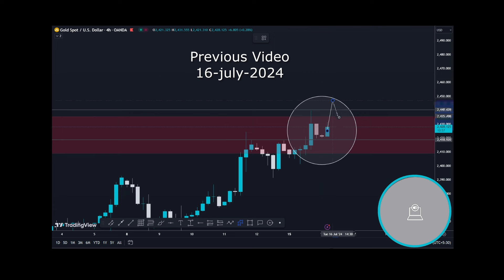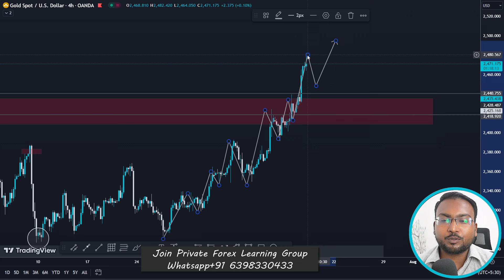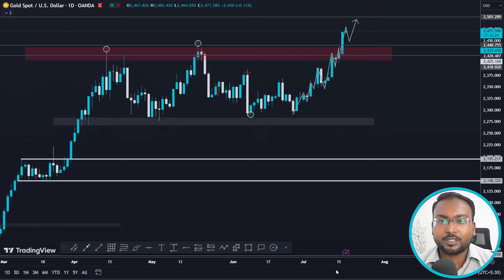Today Gold (XAU/USD) Forex Analysis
Use xm Partner code -   APFX01

Use exness Partner code- 9398382